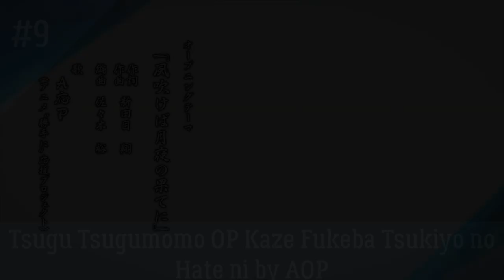My Top 20 Anime Opening Spring 2020